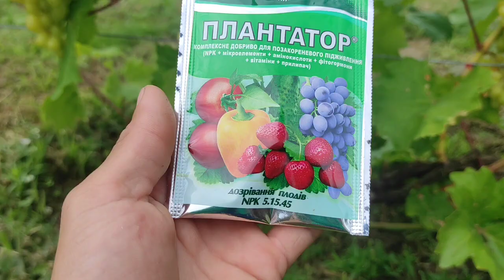ВАЖЛИВА ОСТАННЯ підкормка та обробка винограду в цьому році🍇🍇🇺🇦🇺🇦